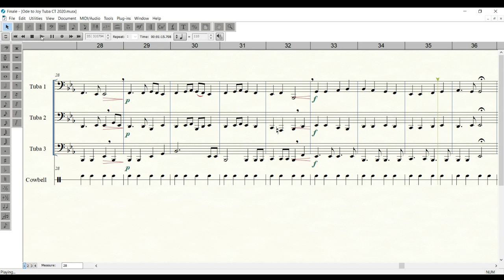Ode to Joy Tuba Part 3 CT